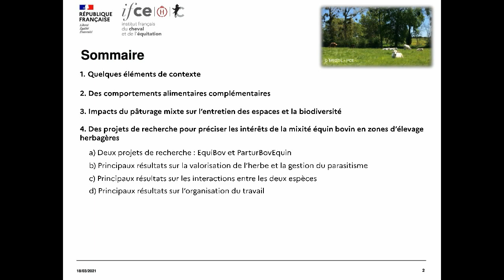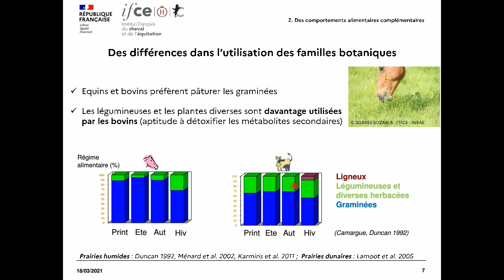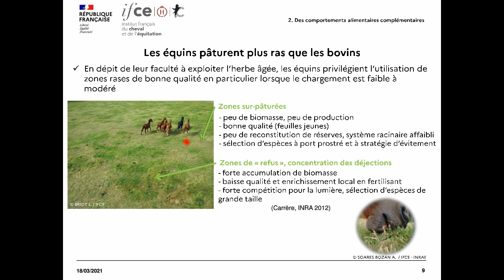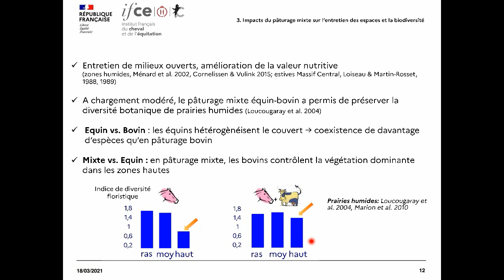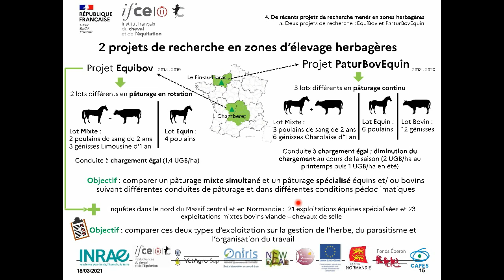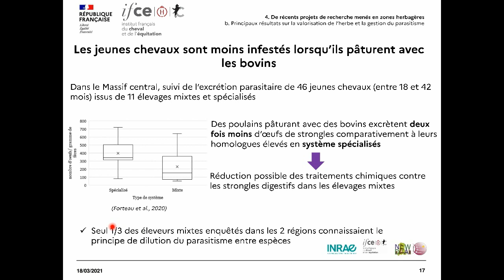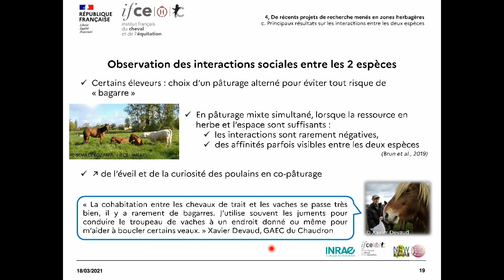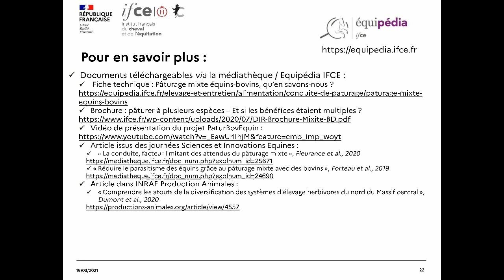Pâturage mixte équins bovins - Laurie Briot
Inérêts et limites du pâturage mixte équins-bovins : résultats récents.
Accroître la diversité au sein des systèmes de production animaux est un principe clé de l’agroécologie en élevage. Ainsi, le pâturage mixte associant différentes espèces d’herbivores sur les mêmes parcelles au cours de la saison de pâturage, est supposé réduire le recours aux intrants et améliorer les performances animales comparativement à un pâturage mono-spécifique. Les mécanismes impliqués seraient une meilleure valorisation de l’herbe grâce à la complémentarité des choix alimentaires des espèces et une limitation du parasitisme gastro-intestinal du fait de la spécificité de nombreux nématodes pour leur hôte. Faire pâturer des bovins avec des équins est une pratique souvent rencontrée en zones d'élevage herbagères mais les bénéfices escomptés de cette association nécessitent d’être objectivés. Cette webconférence vous présentera les résultats de récents travaux sur les atouts et les limites de la mixité entre chevaux de selle et bovins allaitants comparativement à une conduite séparée des espèces

Webconférence réalisée le 23 mars 2021